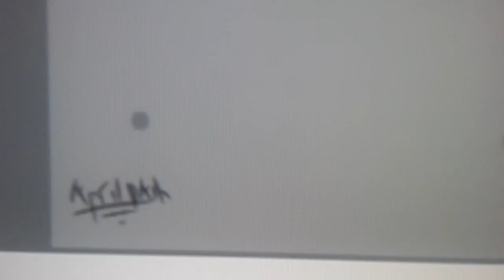Eclipse as a Draqu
Eclipse is from a story I'm making but I can't show it cause I need Flash to do it and I don't have it so I can't make it.

 :D